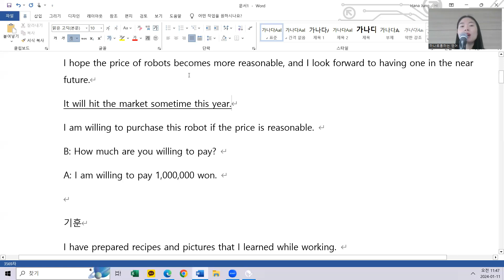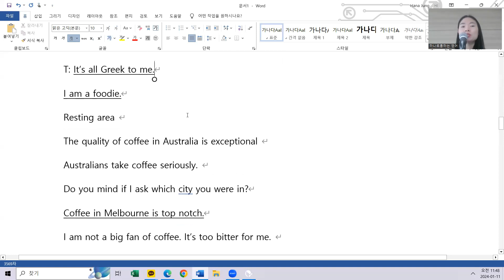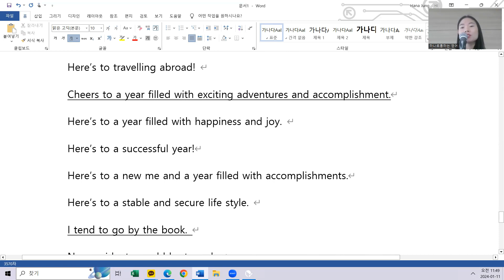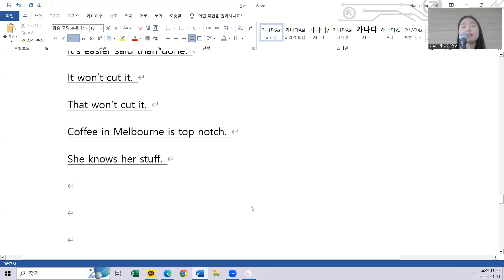1.11 class review 10시